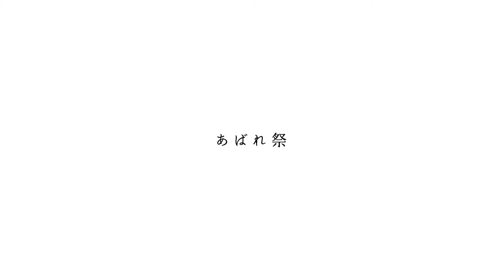あばれ祭 - のとつづり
能登の魅力発信ガイド「のとつづり」。「世界農業遺産」に選ばれた能登が誇る景勝地の­数々から、ガイドブックには載らない、ふとした日常の風景まで。季節ごとのオススメス­ポットをご紹介します。